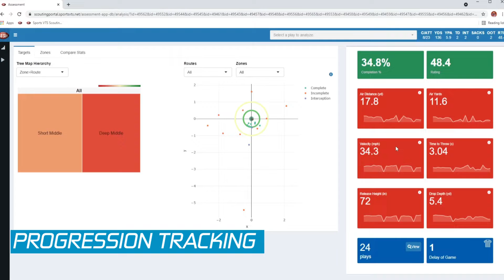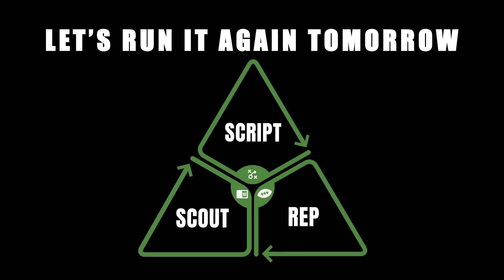QB SIM- Training Triad Sep 3: Scout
- Evaluate and coach based on your QB's session data.
- Capture extensive performance metrics on all of your QB's including: body mechanics; progression tracking; play and route recognition; time to release; release point; velocity and so much more.
- Evaluate and assess different players under identical situations and comparable conditions.
- Coach based on your QB's session analytics.
- Script your QB's next practice session based on their assessment.

This is the future of football training. Looking to try it out for yourself? Click on the link in our bio to set up a demo! 🏈